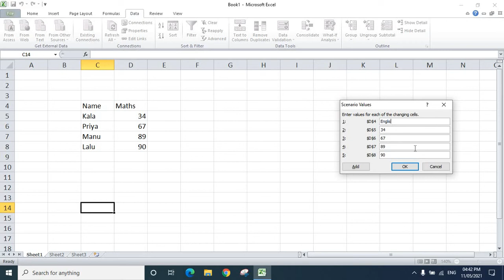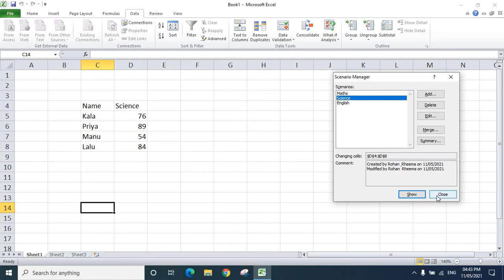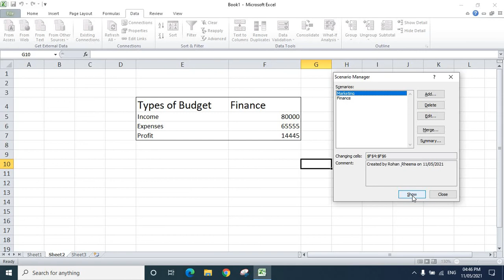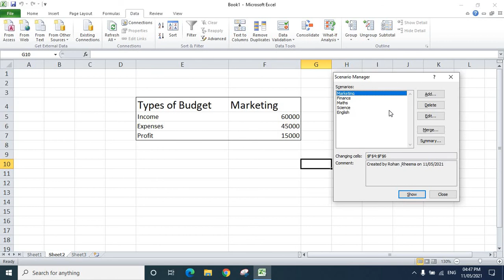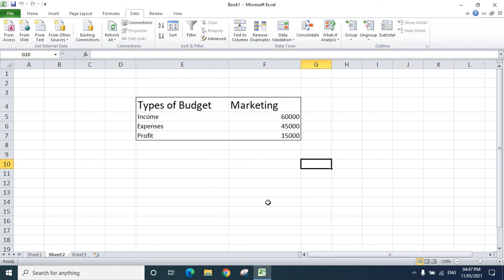Importance of "SCENARIO MANAGER" in Excel | Microsoft Excel Tutorial in Malayalam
Scenario Manager in Excel is used to compare data side by side and also swap multiple sets of data within a worksheet. In simple words when you have multiple variables and you want to see their effect on the final result, and also want to estimate between two or more desired budgets you can use Scenario Manager.

Go to the Data tab - Data Tools group, click the What-If Analysis button, and then click Data Table. In the Data Table dialog window, click in the Column Input cell box (because our Investment values are in a column), and select the variable cell referenced in your formula.

Index
00:00 Introduction to Data entry in Advanced Microsoft Excel in Malayalam | Data entry typing in Advanced Microsoft MS Office in Malayalam
00:16 What is Data table scenario manager in Microsoft MS Excel in Malayalam | Data table function in Advanced Microsoft Excel in Malayalam | Data table formula in Advanced Microsoft Excel in Malayalam
06:37 How to Merge Data table scenario manager in Microsoft MS Excel in Malayalam